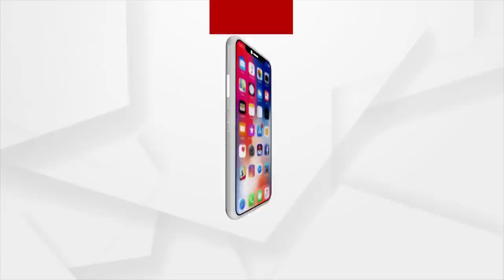କେନ୍ଦ୍ରାପଡ଼ା ଜେଲରୁ ମୁକୁଳିଲେ ସୁବାଶିଷ ଷଡ଼ଙ୍ଗୀ ।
କେନ୍ଦ୍ରାପଡ଼ା ଜେଲରୁ ମୁକୁଳିଲେ ସୁବାଶିଷ ଷଡ଼ଙ୍ଗୀ । ସୁବାଶିଷଙ୍କ ସୂଭେଛୁ ମାନେ ତାଙ୍କୁ ସ୍ୱାଗତ କରିଛନ୍ତି ।